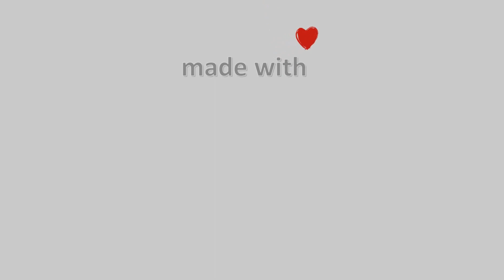01-November-2022, Δασκαλειό Κερατέας Timelapse, Timelapses.gr 🇬🇷